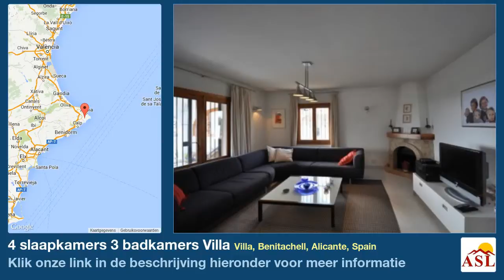4 slaapkamers 3 badkamers Villa te Koop in Villa, Benitachell, Alicante, Spain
Meer informatie op Villa te Koop in Villa, Benitachell, Alicante, Spain met 4 slaapkamer, 3 badkamers

privé zwembad, uitzicht op zee